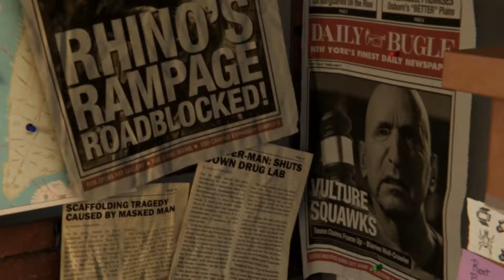Marvel's Spider-Man | FIRST TIME PLAYING IT!!!!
Hey there - I'm Triggz! :) I make  gaming videos and any another type of videos in the future and have a load of fun doing it. :D

 PC Specs:
►Case : Sharkoon TG4 RGB
►Motherboard : MSI B450M PRO - M2
► CPU : AMD Ryzen 5 2600X
►RAM : Adata XPG Spectrix 16GB
►Hard Drive : Seagate 1 TB
►M.2 : 250 GB SSD
►Graphics Card : GeForce GTX 1660 OC